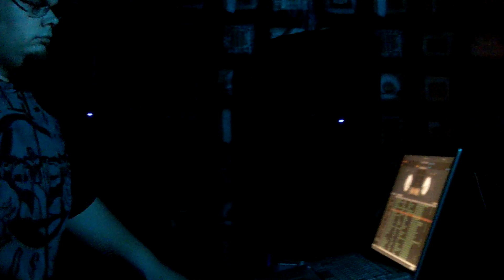TIMELESS w/ Tiny b2b Dj Whisper LIVE DRUM & BASS 2010 (Part 2).MOV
TIMELESS w/ Tiny b2b Dj Whisper LIVE DRUM & BASS 2010 (Part 2)